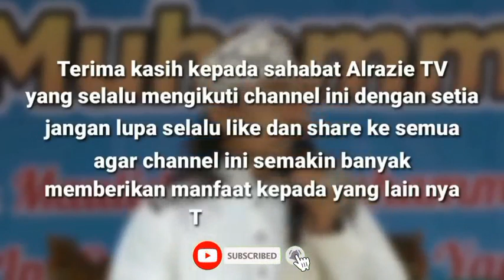CERAMAH LUCU HAJI ASEP MUBAROK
Channel Alrazie TV adalah channel yang berisi konten video ceramah Mubaligh Humoris Jawa Barat dan Banten beserta video Qori Nasional dan Internasional sekaligus sebagai Manajement Penjadwalan Mubaligh dan Qori.